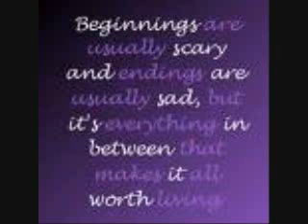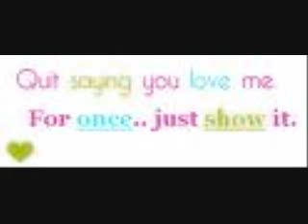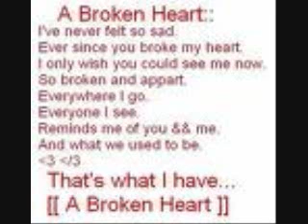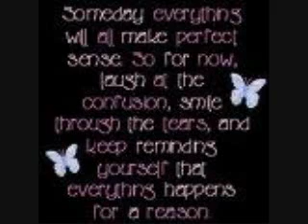Nina-Someday (picture quotes)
well...i got bored so i found some pics and put em into a vid XD wewt lol